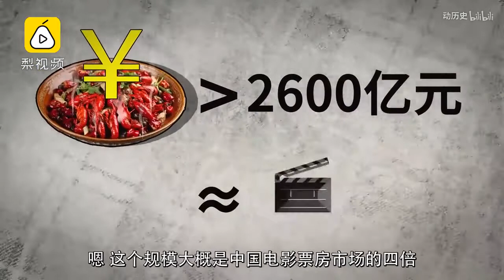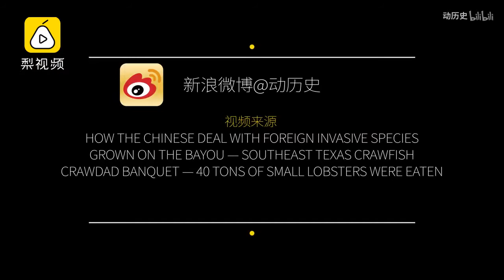【动历史】完全没有入侵物种的尊严！外来的小龙虾怎样成为中国人的宵夜小霸王？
作为一个来自于美国和墨西哥的外籍虾，小龙虾怎么就远跨重洋，来到中国餐桌上，成了中国宵夜界的小霸王，还开拓出了高达2600亿元的庞大市场？（原创团队：【文本】张政、【动画】李美红、【配音】孟磊）